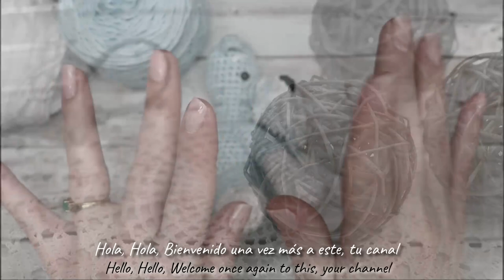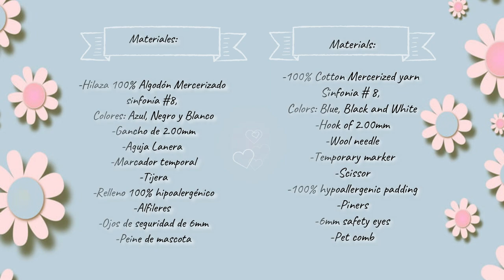Tutorail Perro Schnauzer dog Crochet Amigurumis Part 1/2- Sub 🇺🇸🇪🇸/ GretaWings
This amigurumi is approximately 12cm tall. I really value the comments you can leave me, they will help me grow this channe ❤❤❤ l. This video tutorial is for your personal use, do not use or distribute this pattern for profit.

Me encantaria me compartieran sus trabajos por instagram y comentenme si leanparece bien los comparta en la seccion de la comunidad del canal

I would love to share your work with me on instagram and tell me if it looks good, share it in the community section of the channel

Gracias por su sus donativos, me ayudan a comprar material para seguir creando patrones 🥰
Thank you for your donations, they help me buy material to continue creating patterns  🥰

🛒💖Vea nuestros favoritos en Amazon